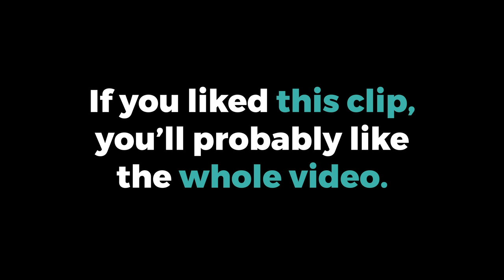William Lane Craig Reacts to Richard Dawkins' Answer to Challenging Question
In this clip, Dr. William Lane Craig responds to a short clip from New Atheist Dr. Richard Dawkins in which he responds to the question, "What if you're wrong?"

GIVING

LINKS

SOCIAL

MY GEAR